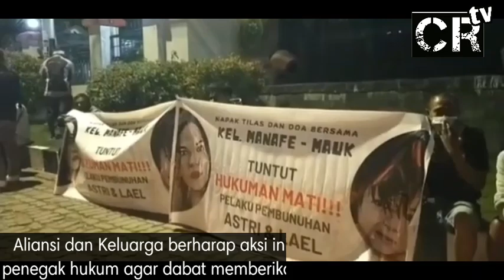LAKUKAN AKSI BAKAR LILIN DEPAN PN KUPANG, INI HARAPAN ALIANSI PEDULI KEMANUSIAAN UNTUK ASTRID & LAEL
aliansi peduli kemanusiaan untuk astrid dan lael melalukan aksi bakar lilin depan PN Kupang menjelang sudamg oembacaan tuntutan pada Rabu 13/05/2022